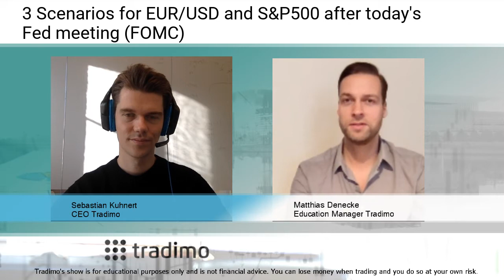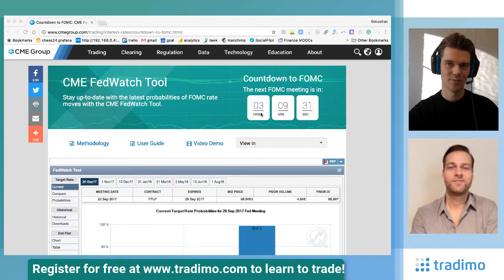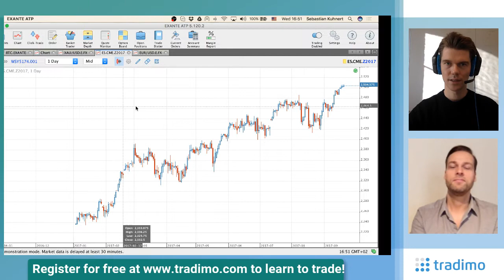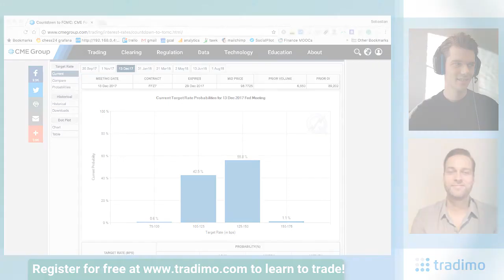3 Scenarios for EUR/USD and S&P500 for the Fed's FOMC Meeting Minutes today (TTS Ep 10) | tradimo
Today, the US central bank officials will release their meeting minutes and thereby communicate their interest rate decision and an outlook onto their future rate policy. Tradimo's Matthias and Sebastian look into the market and analyze potential outcomes for you in today's episode.